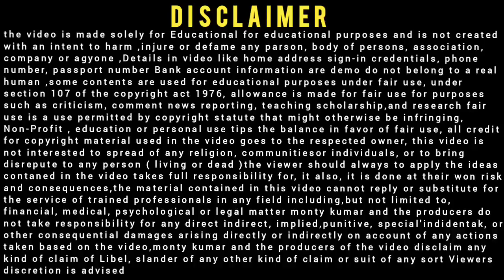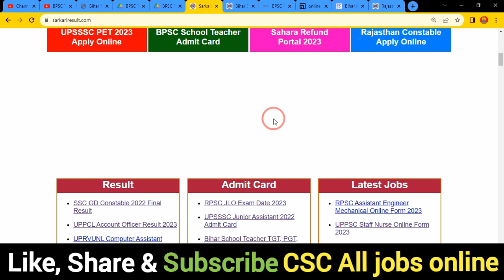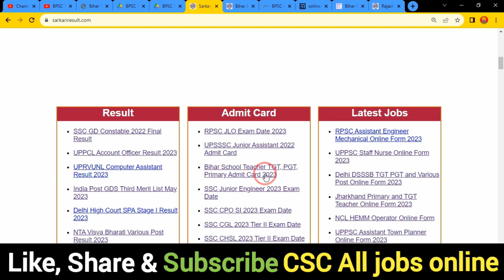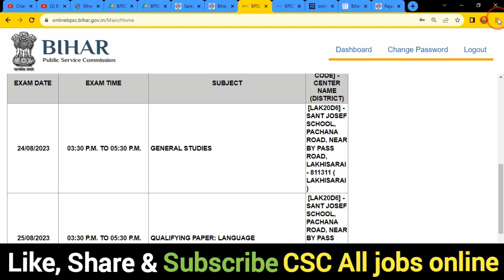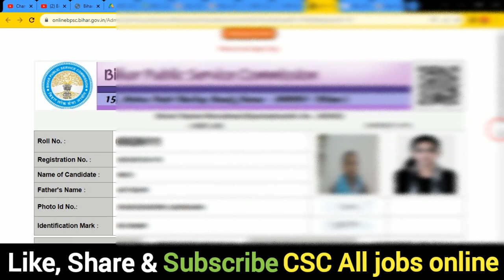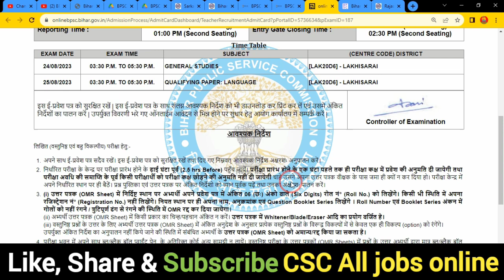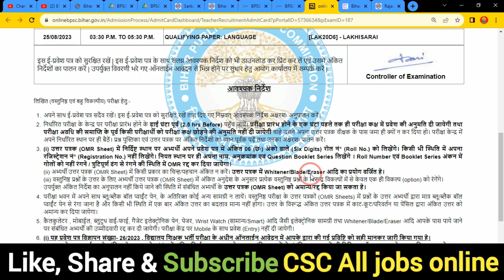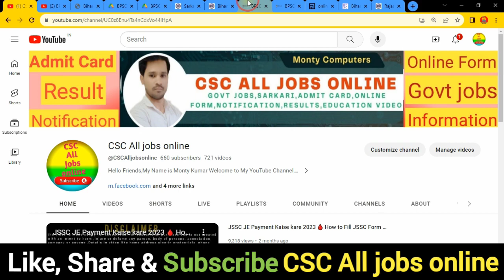BPSC Teacher Admit Card 2023 Download Kaise Kare 🔥 BPSC Exam Center Kaise Check Kare 🔥 BPSC Teacher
In this Video we discu BPSC Teacher Admit Card 2023 Download Kaise Kare 🔥 BPSC Exam Center Kaise Check Kare 🔥 BPSC Teacher

Dosto,👉is video me Maine aapko BPSC Teacher Admit Card 2023 Download Kaise Kare & BPSC Exam Center Kaise Check Kare ke bare me jise dekhkar aap log is Bharti k bare me Puri jaankari step by step jaan payenge, i hope ye jaankari aapke liya faydemand rahegi so do watch full video

.Thnx. you.